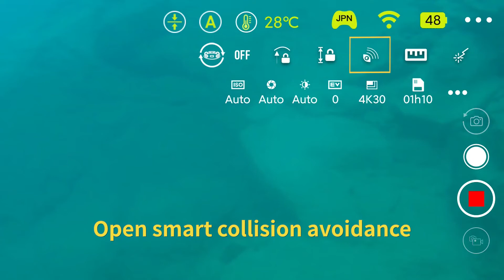Smart Feature: Smart Collision Avoidance丨FIFISH PRO V6 PLUS ROV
The FIFISH PRO V6 PLUS’s Smart Avoidance Collision System is an essential tool to protect the ROV from potential bumps and cashes from the underwater terrain, giving the pilot the ability to determine a set distance between the ROV and an object where it will automatically make a stop. The smart dual sonar system enables the V6 PLUS to avoid collision in both forward and downward directions.